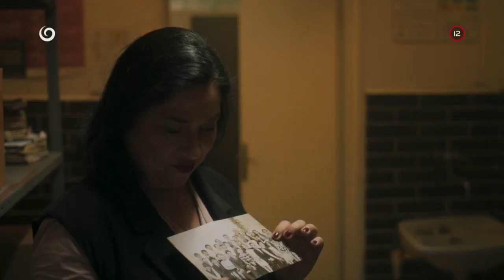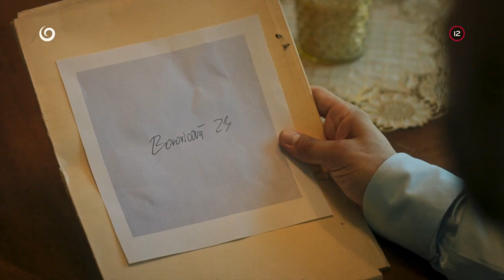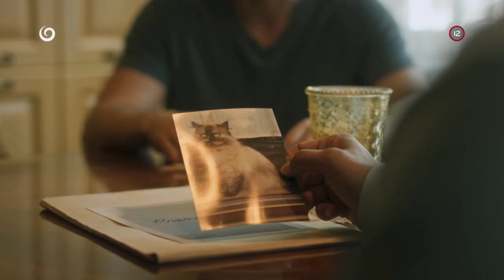Snažia sa len odpútať pozornosť (KRIMINÁLKA KRAJ)